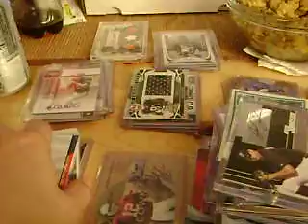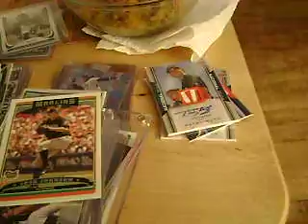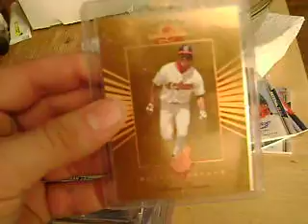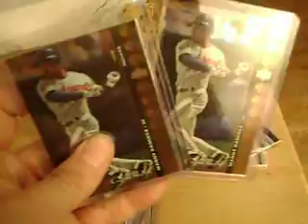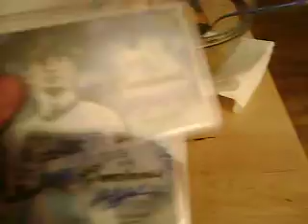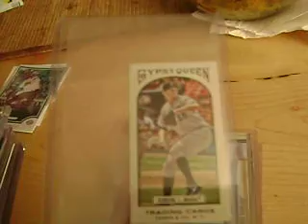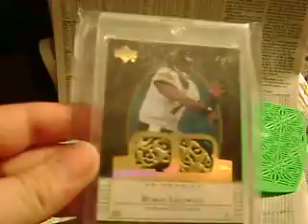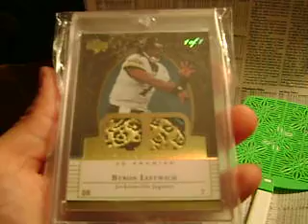Last few weeks worth of mail ! SICK 1/1 patch & tons of JJ's !!!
Stacks of jive. That's all there is to it. JIVE !